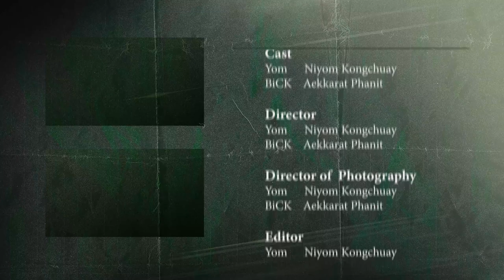รีวิว Antebellum หลอน ย้อน โลก l Doc หนัง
ดู blink twice แล้วนึกถึงเรื่องนี้ขึ้นมาทันทีเลยเอารีวิวมาฝากกัน ใครมีโอกาสได้ดูกันบ้างมาคุยกันได้ในคอมเม้นท์นะครับ